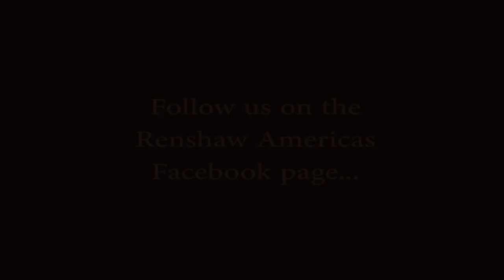Renshaw Americas Brand Ambassadors for 2017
Renshaw Americas

A look back on 2017 with Nicholas Lodge, Renshaw Brand Ambassador and the Renshaw Americas Brand Associate partners.

What a sweet year it has been!

We started the year with myself, Benny Rivera, Sachiko Windbiel, Reva Alexander-Hawk, Karen Vazquez, Sarah Myers, Lizzo Marek and Kayla Trahan. In the summer Dawn Parrott and Viki Kane joined and rounded out the team.

And what a fabulous team we are!

The highlight of the year was our trip to England. Renshaw flew all ten of us over for four-days of fun, team building projects and a factory tour. All of the BAP's (Brand Associate Partners) were able to watch and see first-hand how Renshaw products are manufactured. It was an amazing trip for everyone!

All of us are looking forward to 2018 with so many new opportunities and more new products in the horizon.

Thank you to all the Renshaw distributors, store, students and customers who have made Renshaw their brand of choice!

Sweet wishes,
--Chef Nicholas Lodge and the Renshaw Americas Team